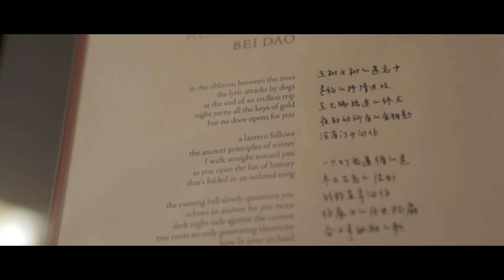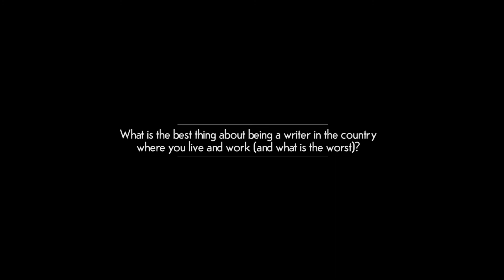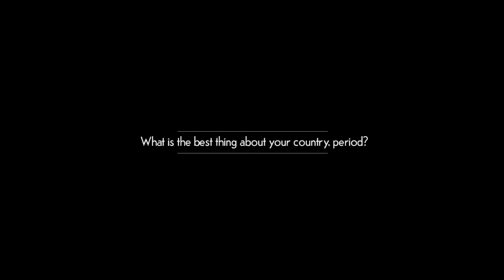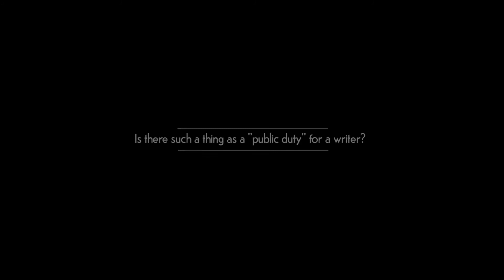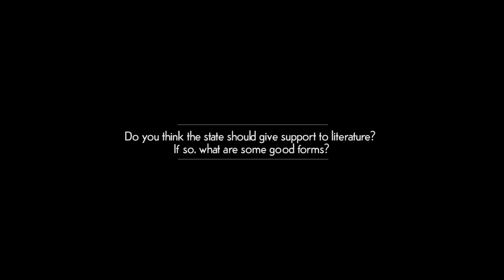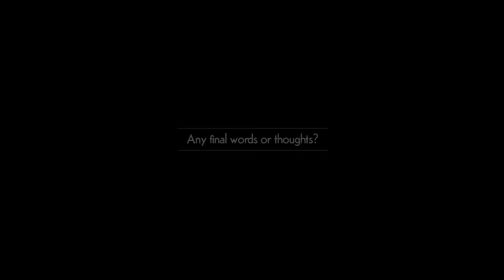On the Map 2017: Yvonne OUWUOR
Yvonne Adhiambo OWUOR (fiction writer; Kenya) is an author, lecturer, and arts curator. Her first novel, Dust, was published by Knopf in 2014, and received the 2015 TBC Jomo Kenyatta Literature Award. In 2003, she won the Caine Prize for African Writing for her story “Weight of Whispers,”  also the title of a 2003 volume. Owuor was an IWP Fall Resident in 2005, and returns in 2017 as the Residency’s first Grinnell Fellow. She participates courtesy of Grinnell College.